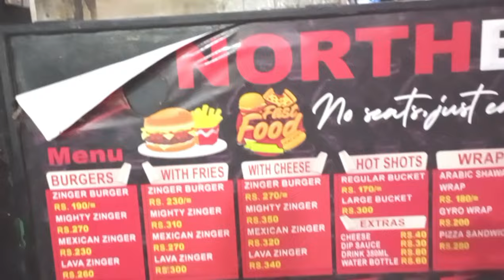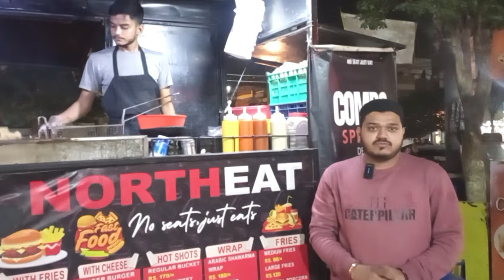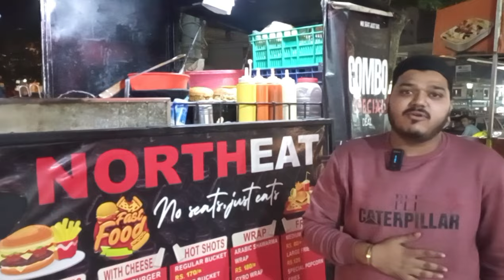4 Zinger Burgers In Just Rs: 600 | North Eat | Best Fast Food Deal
4 Zinger burger in just 600 north eat best fast food deal